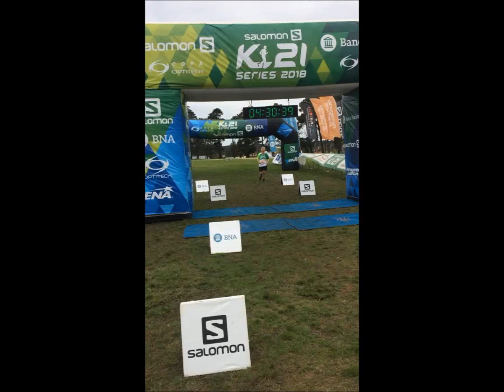Balcarce k21 2018